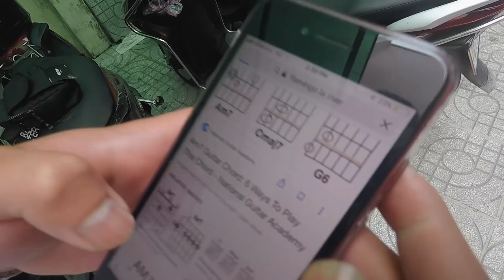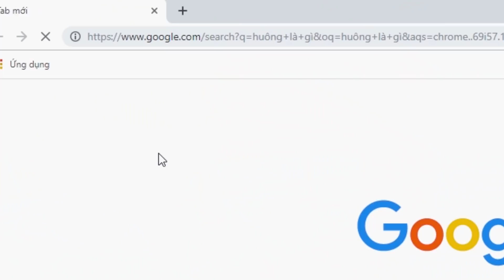đi bơi sông Bạch Đằng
sau video vinhome nay trở lại và có người bạn mới tên kenny the unicorn :)

Follow mình trên instagram: @youhave_foundit